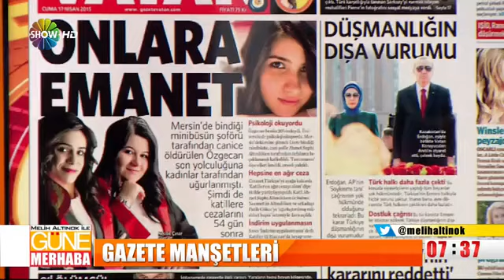Özgecan Davasında Kadın Hakim